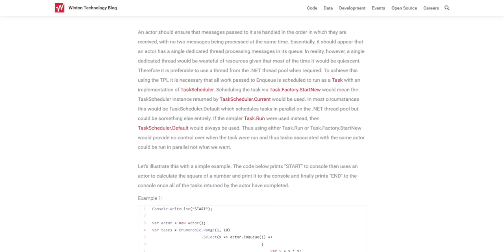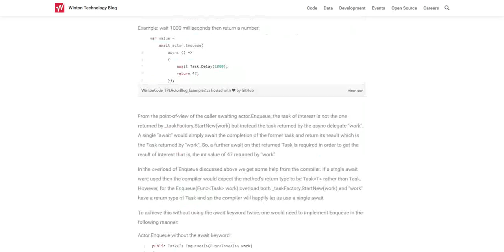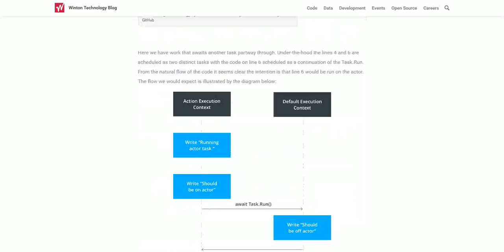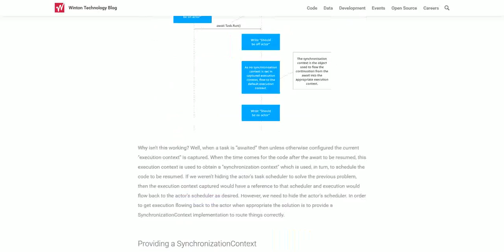A TPL Actor Pattern